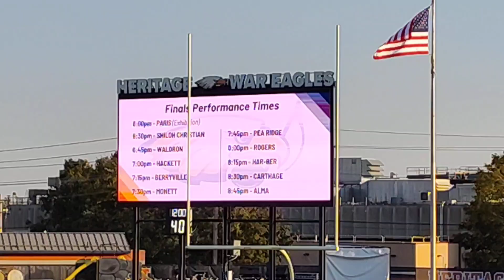October 12, 2024 Pea Ridge Blackhawk High School Marching Band.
Joshua is playing a Trombone in his high school marching band. It really helps the Channel ((THANK YOU EVERYONE FOR THE SUPPORT!))

Mailing address:
Cheap & Easy Mods